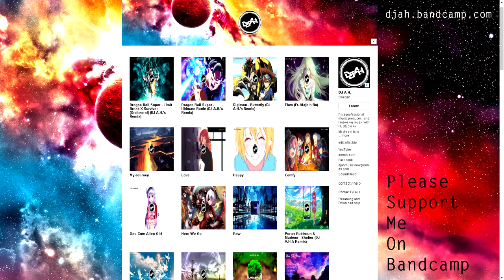VRChat Underground: Episode 11 (Kawaii Desu Ne) 😺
Back again with vrchat underground :D